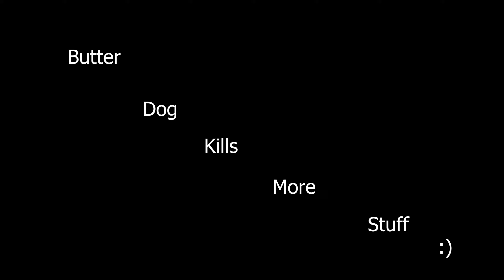Butter Dog kills more and more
Song:
AVOID ME 2 - KUTE